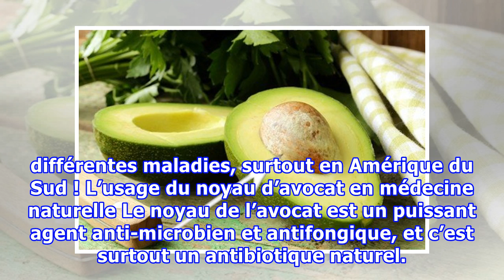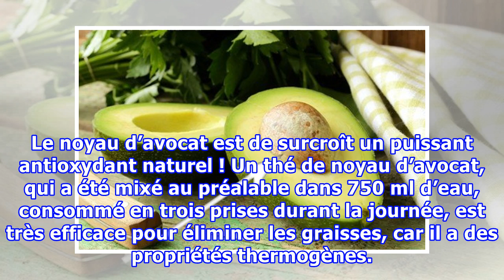Protégez votre organisme grâce au noyau d’avocat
Protégez votre organisme grâce au noyau d’avocat En plus d'être un antioxydant, les propriétés thermogéniques du thé de noyau d'avocat peuvent nous aider à éliminer la graisse et à perdre du poids. L’avocat a de nombreuses propriétés médicinales, et il est non seulement délicieux mais également très...